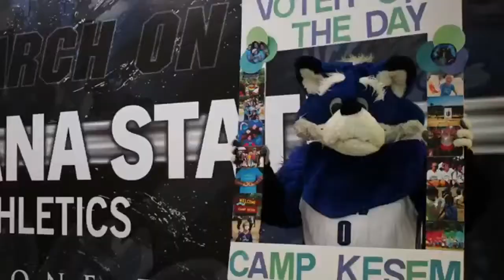Camp Kesem at ISU